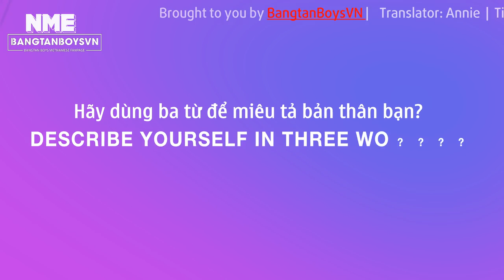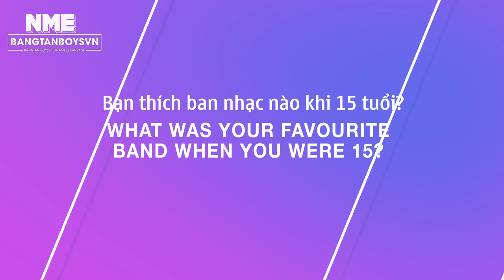[VIETSUB] 181011 NME meets BTS – get to know the K-Pop sensations